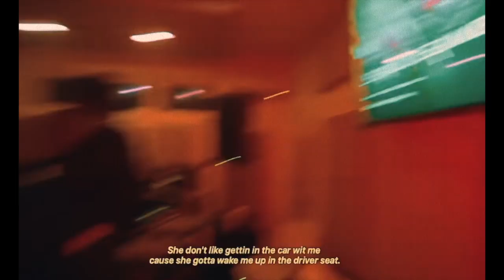[free] lucki x kankan x flansie type beat 2021 - “mercedes”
Must credit (prod.draven1k x ceeto) in title if used.